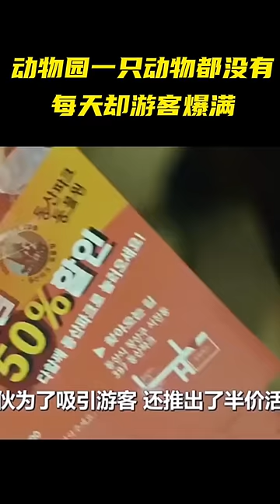动物园一只动物都没有，每天却游客爆满，真相让人哭笑不得！